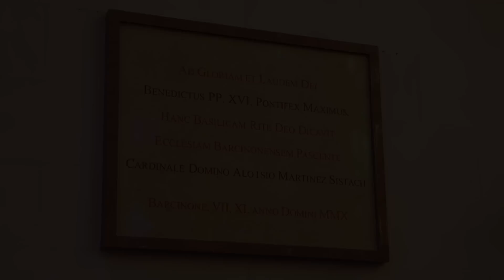2015 Mass 5th anniversary | Missa V aniversari | Misa V aniversario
[EN] Mass for 5th anniversary of the consecration of the basilica by Pope Benedict XVI
The mass to mark the V anniversary of the Consecration of the Basilica (November 16th) was officiated by Cardinal-Archbishop His Eminence Dr. Lluís Martínez Sistach.
[CA] Missa del V aniversari de la dedicació de la basílica pel papa Benet XVI
 La missa de celebració del V aniversari de la Dedicació de la Basílica per part del papa Benet XVI, el 7 de novembre de 2010, ha estat presidida pel Sr. Cardenal Arquebisbe de Barcelona Dr. Lluís Martínez Sistach.
[ES] Misa del V aniversario de la dedicación de la basílica por el papa Benedicto XVI
La misa de celebración del 5th aniversario de la Dedicación de la Basílica por parte del papa Benedicto XVI, 7 de noviembre de 2010, ha sido presidida por el Sr. Cardenal Arzobispo de Barcelona Dr. Lluís Martínez Sistach.